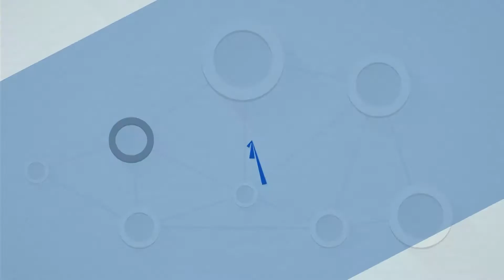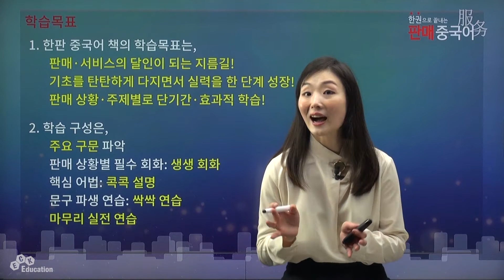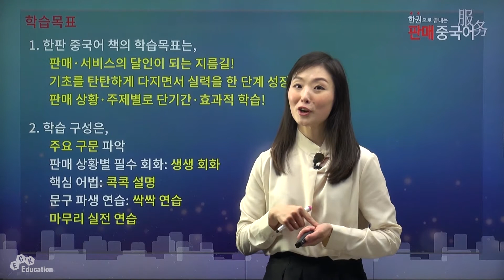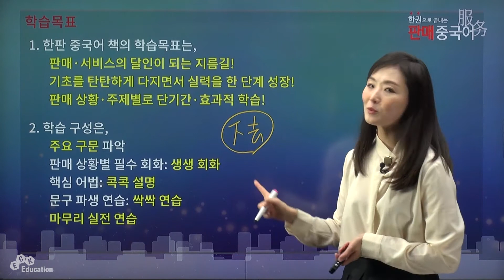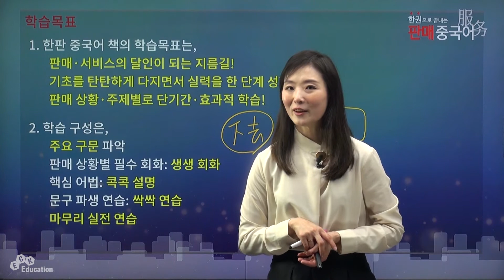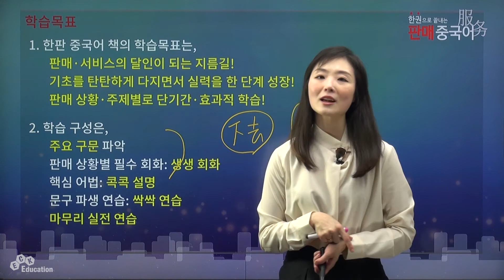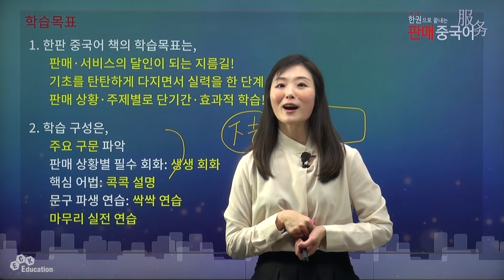ECK교육_ "한권으로 끝내는 판매중국어_실전편"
'1991년 설립된 기업으로, 국내 300여개의 기업에 출강,통번역,인터뷰, 전화외국어를 제공하는 외국어 전문교육업체 "ECK교육"입니다.

이한님 선생님과 함께하는 한권으로 끝내는 판매중국어_실전편

■ 판매서비스 업종 종사자, 관광학 전공자분들께 추천합니다.